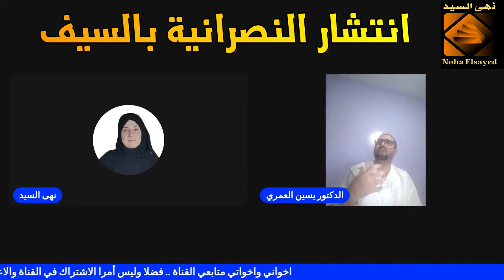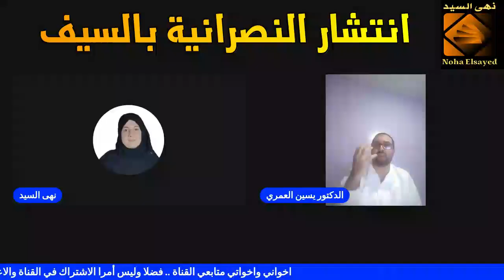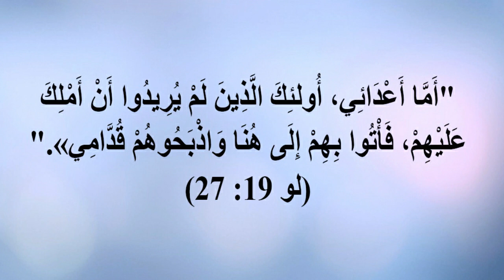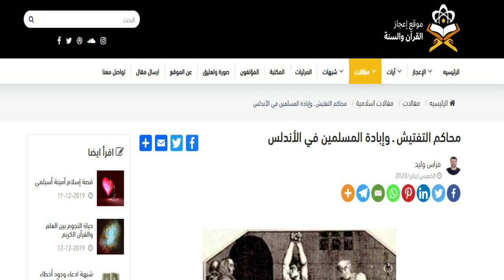حوار مع الدكتور يسين العمري حول انتشار النصرانية بالسيف بالنصوص الكتابية والأدلة التاريخية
انتشار النصرانية بالسيف بالنصوص الكتابية والأدلة والشواهد التاريخية ولقاء مع الدكتور يسين العمري من المملكة المغربية – دكتور في علم الاجتماع الديني والسياسي – باحث ومحاضر في مقارنة الأديان وتاريخ الفرق والمذاهب.